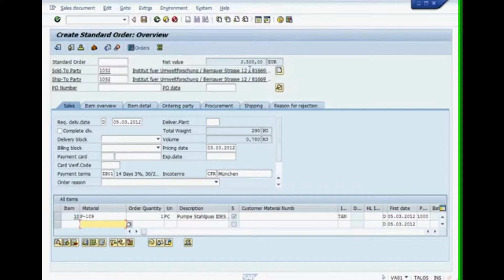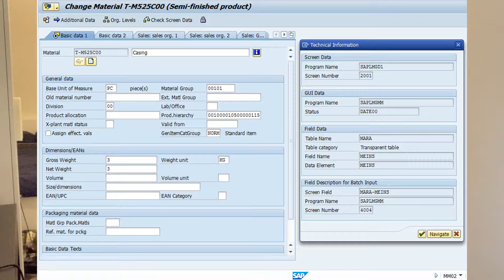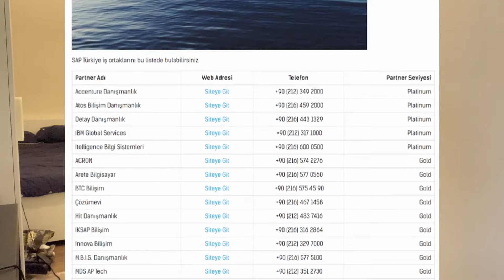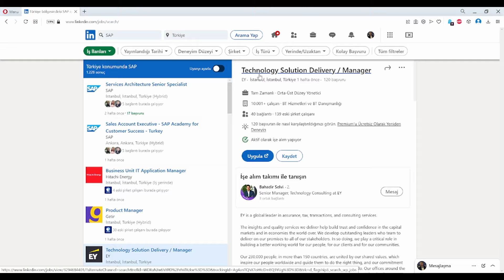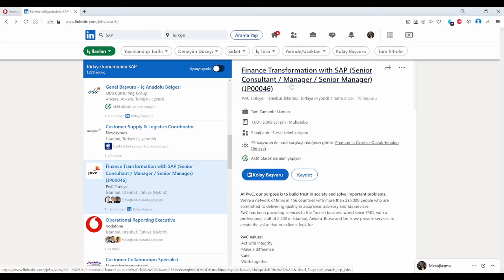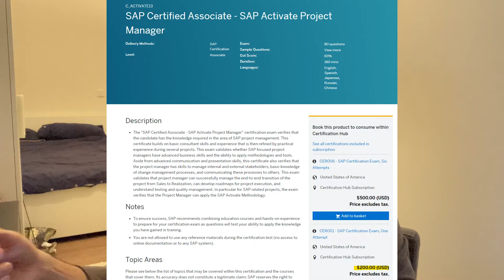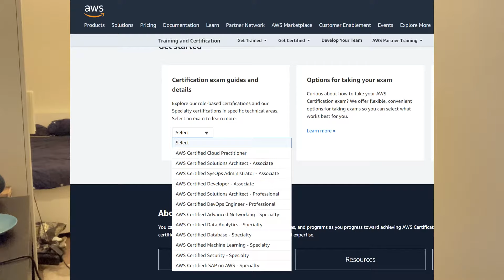SAP üzerine kariyer ve iş bulmak - Yazılım, Dijital Dönüşüm - ERP Sistemleri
SAP S/4HANA sap oracle erp salesforce pmp proje yönetimi itellegence sap abap sap modules pwc deloitte dijital dönüşüm mavi kart almanyada iş bulma iş bulma yazılım sap yazılımı sap danışmanı analist agile rpa ocr aws IT yazılımcı yazılımcı kariyeri iş bulmak linkedin iş birimi sap danışmanı ne yapar sap nedir mühendislik kariyeri idata kariyer fırsatları bulut sistemleri yazılımcı sertifikaları EY dijital danışmanlık proje sorumlusu kariyer tavsiyesi

0:00 Giriş
1:37 ERP Nedir
3:17 Bonus Bilgi: PRA & OCR
3:39 Neden SAP?
4:36 Yorumlarınız
4:53 SAP ve SAP Danışmanlığı
6:05 Türkiye iş ilanları
7:09 SAP Kullanıcısı vs SAP Geliştiricisi
7:34 Almanya iş ilanları
8:13 Sertifikasyonlar
9:30 Hikaye